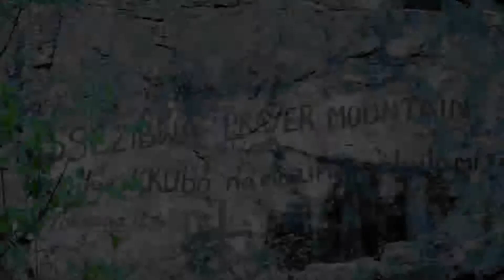Kalikusitula Lilian Malinga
An inspirational Gospel African Luganda song encouraging the broken hear-ted